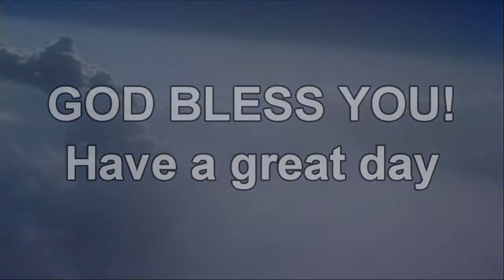Cafe' Devo May 21, 2021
First Congregational Church
Durand, Michigan